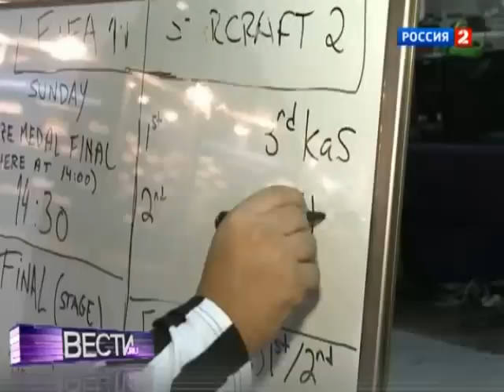Сюжет о WCG 2011 на Россия 2